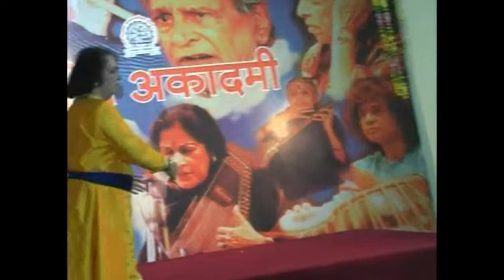Kathak Dr Pt Nandkishore Kapote ( gat bhav makhan chori gat )